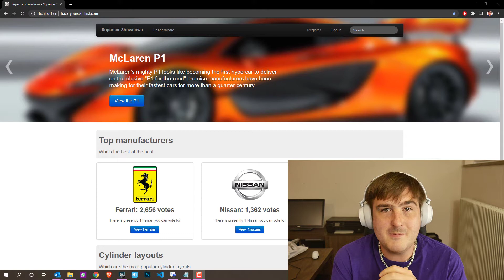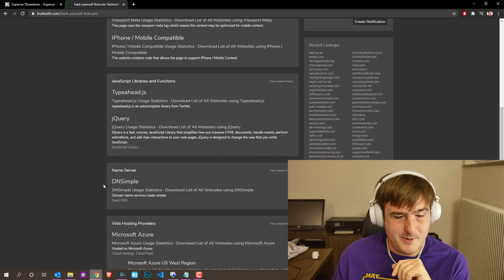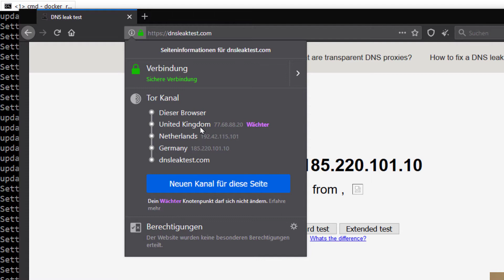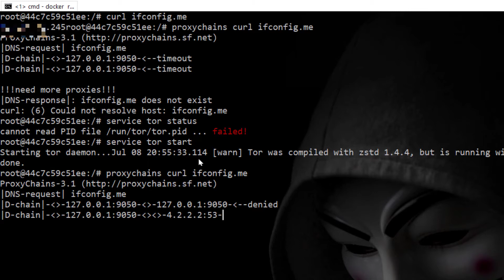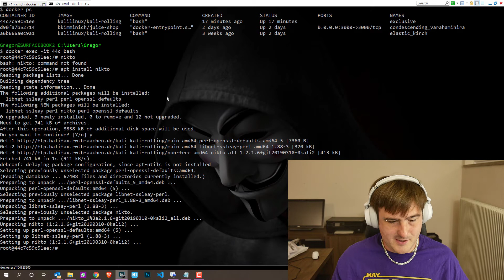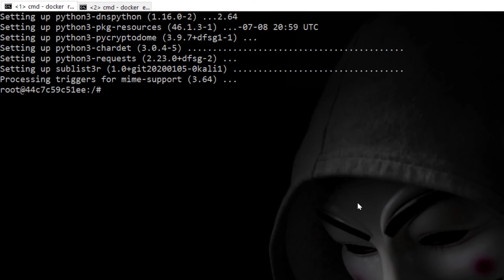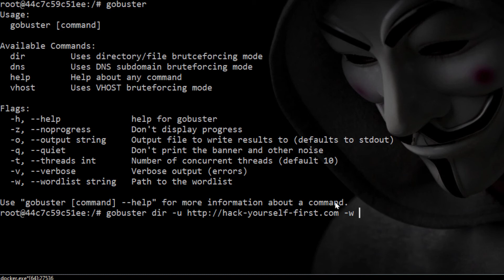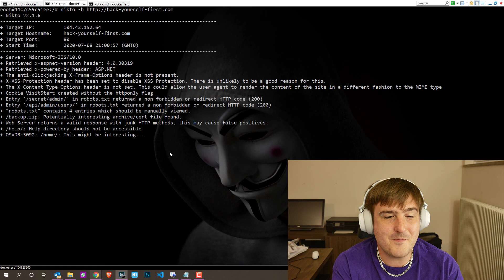Exklusiv Video: Anonymes Information Gathering einer Web App mit Kali Linux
Bei diesem exklusiv Video, zeige ich wie alle verfügbaren Informationen der eigenen Web App von außen als Angreifer gesammelt werden können. Dazu möchten wir öfter unterschiedliche IP-Adressen, um per Monitoring einen Angriff ermitteln zu können.

Die folgenden Schritte werden gezeigt:
- Wir nutzen das Kali Linux via Docker
- Anonym unter Kali Linux via Netzwerk mit proxychains und Tor
- Der Tor Browser (Darkweb) wird vorgestellt
- Port Scanner nmap kommt zum Einsatz
- Web App Security Scanner nikto kommt zum Einsatz
- Sub-Domains ermitteln mit sublist3r
- URL-Paths ermitteln mit dirb und gobuster